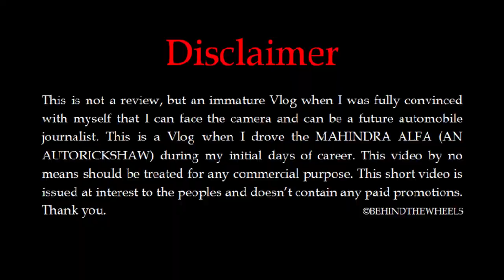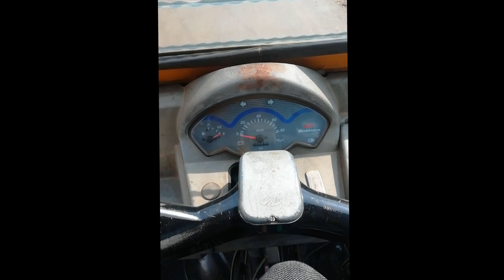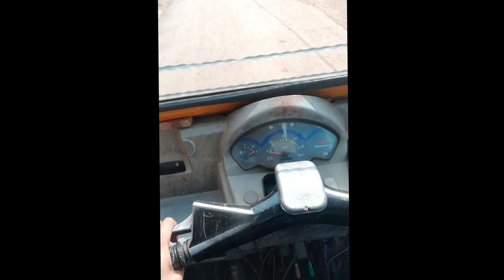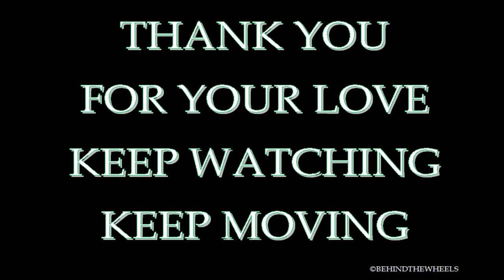MAHINDRA ALFA (Auto Rickshaw) – PASSENGER VEHICLE | Review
This video is from the time when i used to record short videos for my Instagram stories to ensure that i can face the camera and my knowledge about different vehicles on roads can be transferred to my BTW family. kindly hit the like button and don't forget to subscribe your own BTW channel to ensure notification about my upcoming Vlogs on Crane, Train, Bullock cart and even on cycle and what not.